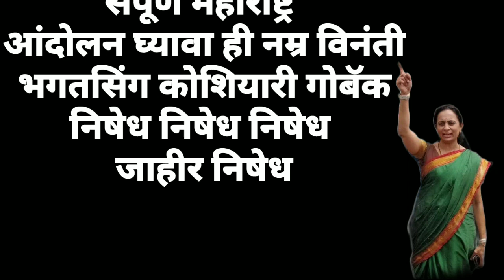भगतसिंग कोशियारी चले जाव कुठला पक्षासाठी नाही महाराष्ट्राची मातीसाठी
Fahmida Hasan Khan